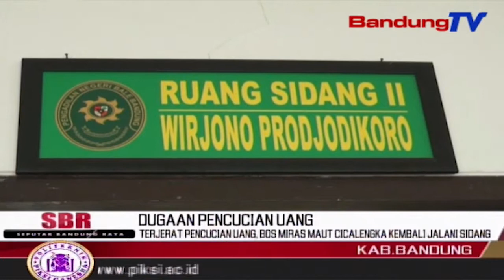Terjerat Pencucian Uang, Bos Miras Maut Cicalengka Kembali Jalani Sidang | SBR | BANDUNGTV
SBR | BANDUNGTV | KRISANTY | Bos Miras Yang Menewaskan Puluhan Orang Asal Cicalengka Kabupaten Bandung, Sansudin Simbolon Dan Hamciak,Kembali Menjalani Sidang Setelah Beberapa Bulan Lalu Sudah Dijatuhkan Vonis Hukuman 20 Tahun Penjara.Kini Suami Istri Tersebut,Harus Menghadapi Kasus Lainnya,Yakni Tindak Pidana Pencucian Uang.